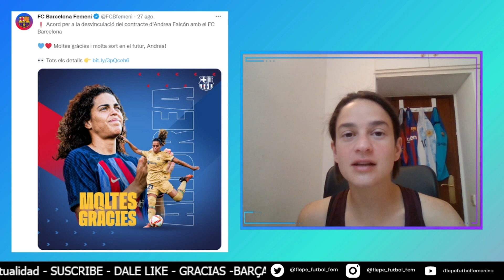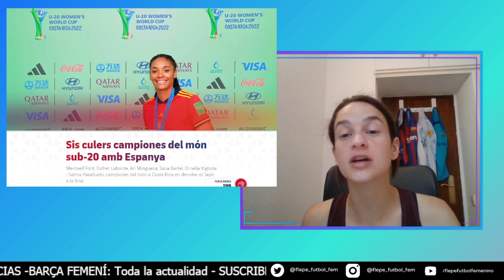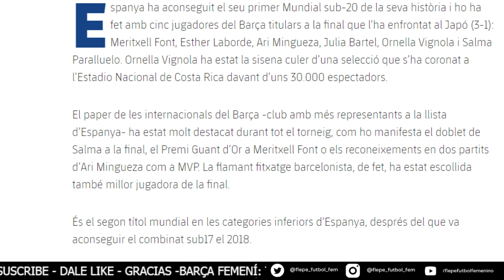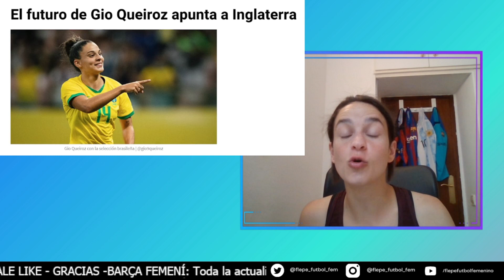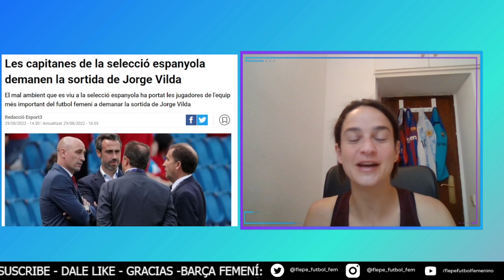💙❤️BARÇA FEMENI: INSCRIBIR a GEYSE y LUCY??⚽GRACIAS ANDREA FALCÓN🔥CULÉS CAMPEONAS🔥VILDA OUT? y + 💙❤️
Hoy: Flash Informativo Barça Femení (actualidad del FC Barcelona Femenino)

- Andrea Falcón se fue del barça
 - Comunicado Medico sobre Mapi
- Alexia presentó su premio a la Mejor Jugadora del Año
- Gio Queiroz suena para el lado de Inglaterra
- Todavía no podemos inscribir a las jugadoras extracomunitarias porque no se pusieron de acuerdo la LPFF, la RFEF, y el sindicato FUTPRO
- España Sub-20 campeonas del mundo en clave cule
- Y por último parece ser que las capitanas de la Selección Española piden la destitución de Jorge Vilda
- Pere metió gol en el América! (Andrea Pereira)

 Gracias por acompañarme en el canal de Flepe, los quiero mucho, siempre. Un abrazo enorme, desde Barcelona
 - Música orginal de Jimena Roig

Para apoyar el canal puedes:
 - Hacer un aporte único con el botón de "Súper Thanks"